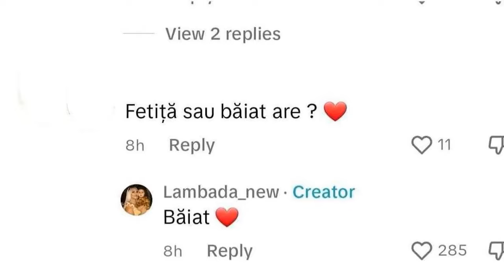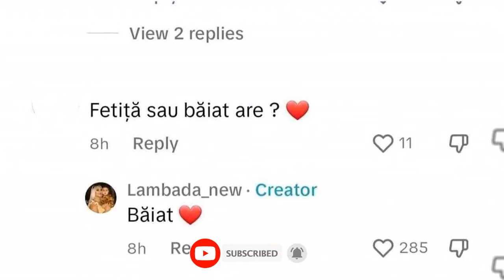Lambada, fosta iubită a lui Tzancă Uraganu, s-a afișat cu burtica de gravidă! Va aduce pe lume un...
Lambada, fosta iubită a lui Tzancă Uraganu, este din nou însărcinată! Dacă până acum au existat dubii, de această dată s-a afișat cu burtica de gravidă și a pus punct speculațiilor! Mai mult, a și dezvăluit sexul bebelușului. Lamabada va aduce pe lume un băiețel. Nu a făcut anunțul oricum, ci cu un mesaj ascuns!